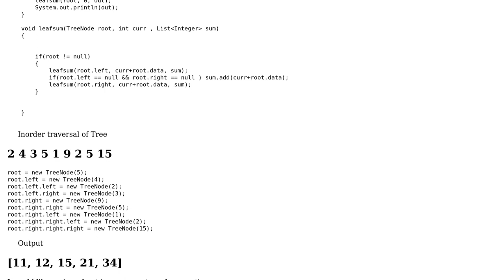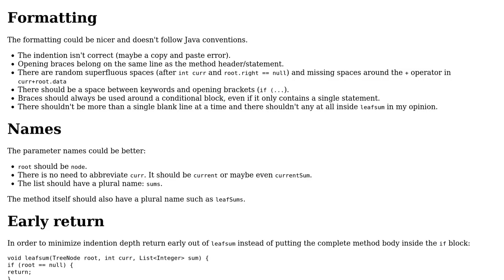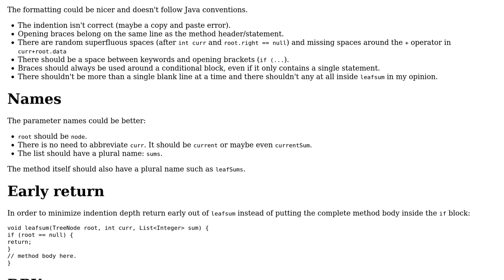Sum of all Paths in Binary Tree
With thanks & praise to God, and with thanks to the many people who have made this project possible! | Content (except music & images) licensed under CC BY-SA | Music | Images & others | With thanks to user RoToRa user Aashish Pawar and the Stack Exchange Network Trademarks are property of their respective owners. You are responsible for your own actions.